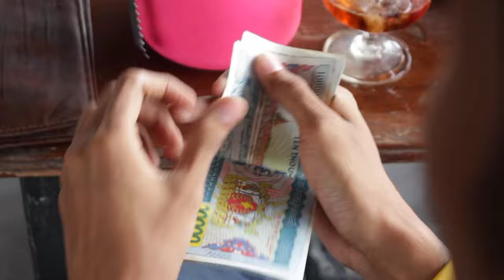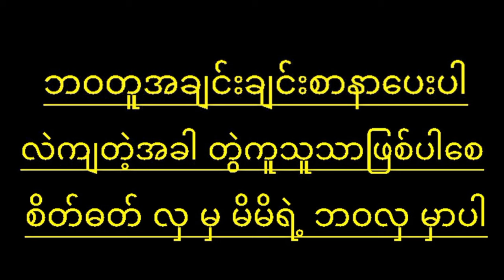🎥 … စိတ်ဓတ်လေးတွေပြုပြင်ပေးပါ 😔😔😔 (အစအဆုံး)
ဒါရိုက်တာ - ရဲထွန်းမြတ်